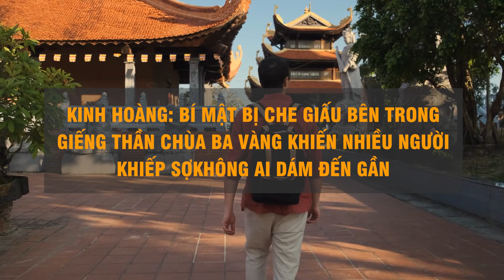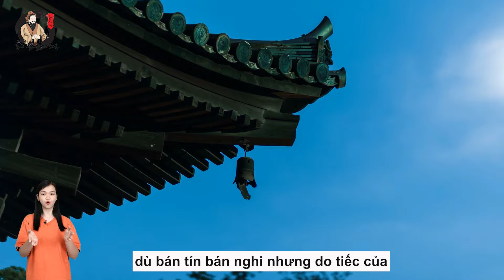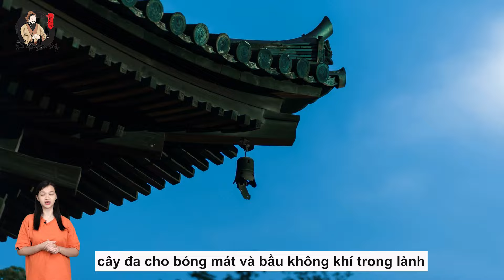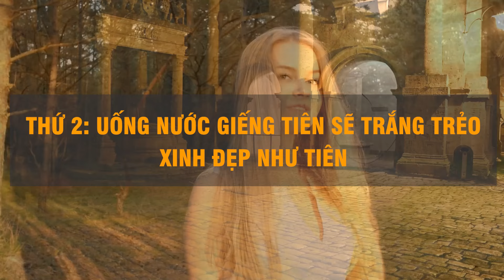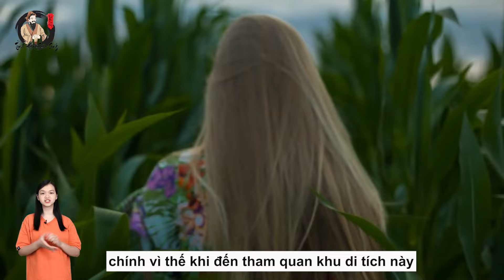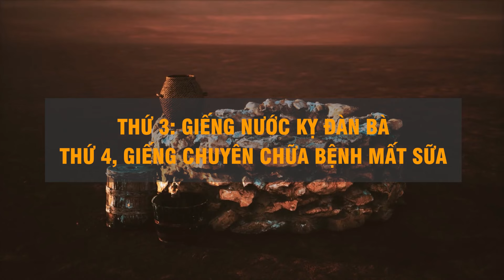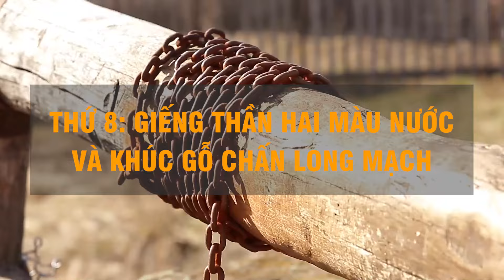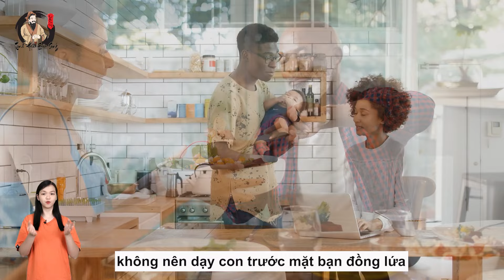Bí Mật Bị CHE GIẤU Bên Trong GIẾNG THẦN Chùa BA VÀNG Khiến Triệu Người Khiếp Sợ ! | THCS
Nội dung: Bí Mật Bị CHE GIẤU Bên Trong GIẾNG THẦN Chùa BA VÀNG Khiến Triệu Người Khiếp Sợ !